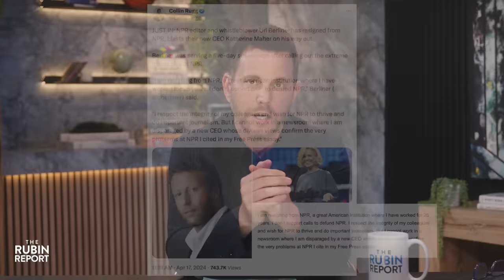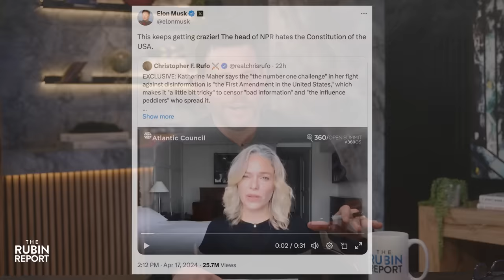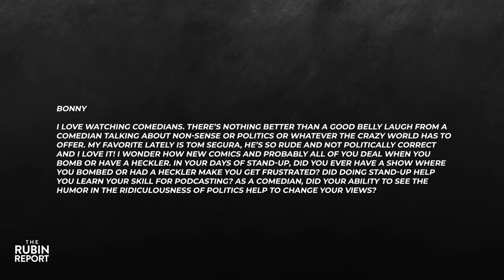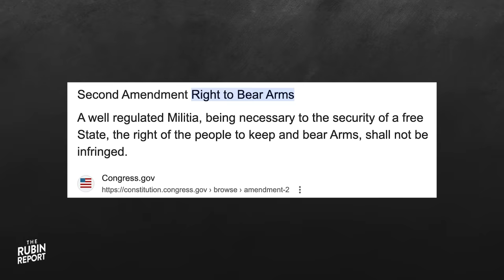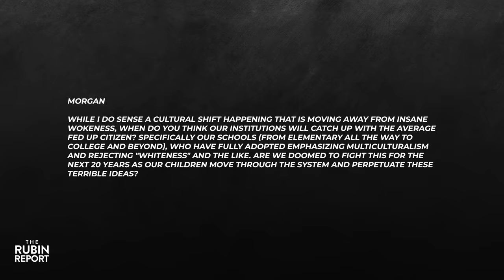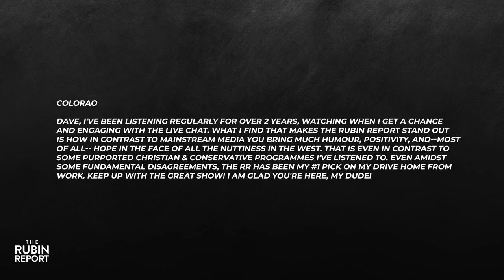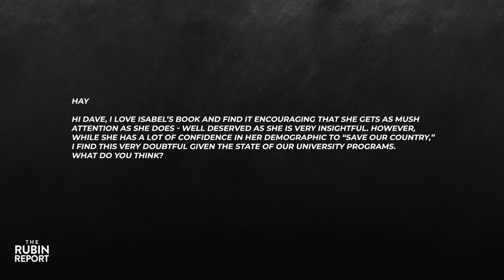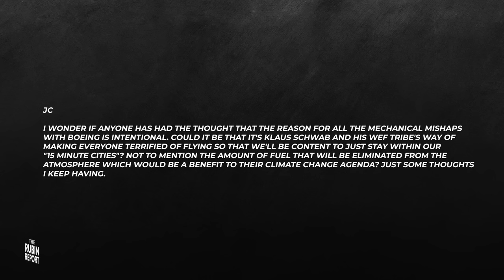‘The View’s’ Joy Behar Goes Silent After Co-Host Points Out Her Insanity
Dave Rubin of “The Rubin Report” talks about “The View’s” Joy Behar freaking out over her realization that she had her photo taken with members of the Trump family and co-host Sara Haines pointing out how insane she is; “The View’s” Sunny Hostin getting caught by her producer trying to lie and run cover for Travis Kelce liking an Instagram post of Sage Steele posing with Donald Trump; Elon Musk’s reaction to the resignation of NPR’s Uri Berliner drawing attention to disturbing past comments of new NPR CEO Katherine Maher; Maher’s unearthed comments to “The Daily Show’s” Trevor Noah while she was the CEO of Wikimedia Foundation that should make you think twice about using Wikipedia; and Alejandro Mayorkas stammering in response to “CBS Mornings” host Tony Dokoupil pointing out how the border crisis might be increasing the threat of terrorist attacks in the United States. Dave also does a special “ask me anything” question-and-answer session on a wide-ranging host of topics, answering questions from the Rubin Report Locals community.

The Wellness Company - Get your Medical Emergency Kit with 8 potentially life-saving medications for you to keep on hand in times of need. Rest easy knowing that you have emergency antibiotics, antivirals and anti-parasitics to help keep you and your family safe. Kits are ONLY AVAILABLE IN THE USA.
and use CODE: RUBIN